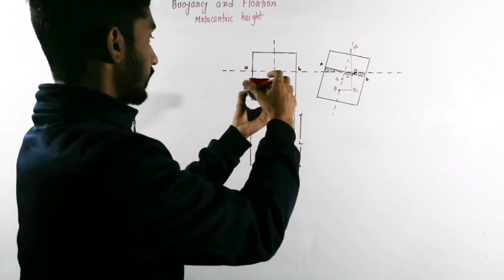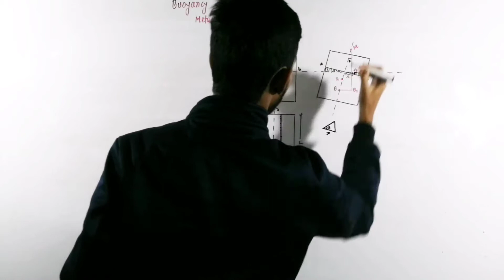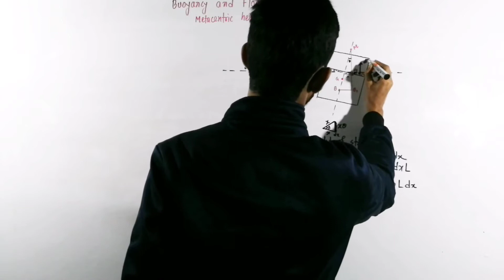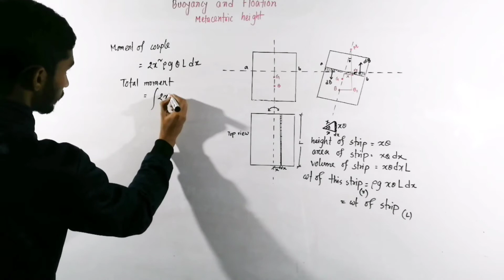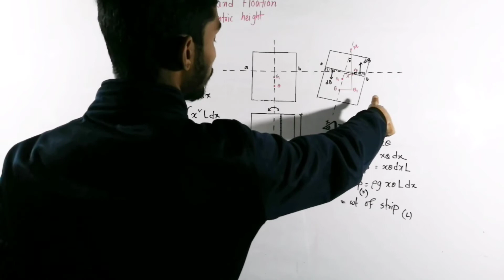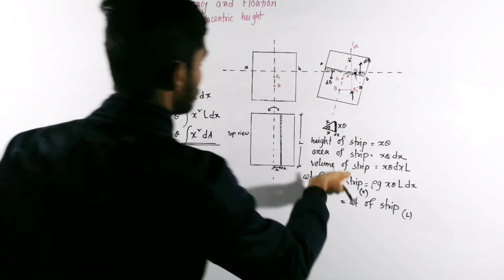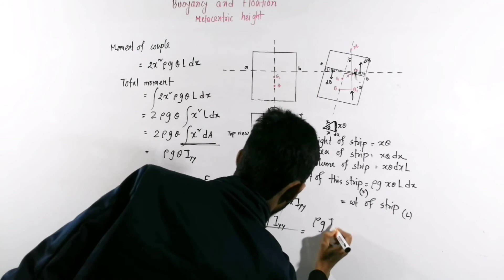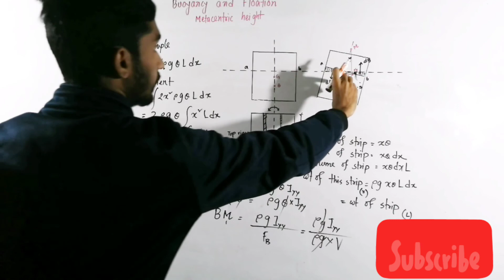Buoyancy and Flotation || bangla tutorial -04 ||Fluid mechanics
Buoyancy and Flotation
Buoyancy bangla
Flotation  bangla
প্লবতা

Lecture by- Kamrul Hassan Hridoy